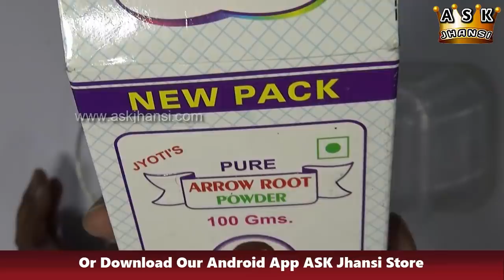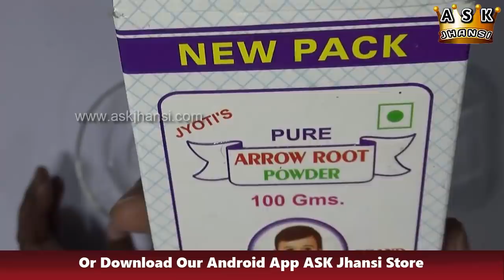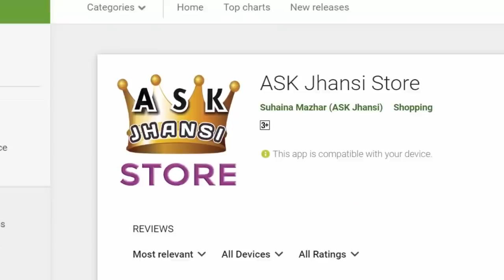எப்படி ஹெர்பல் முக பவுடர் தயாரிப்பது ? No Chemicals Herbal Face Powder Formula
ஐந்தே நிமிடங்களில் வீட்டிலேயே டால்கம் பவுடர் தயாரித்து விடலாம். அதுவும் முழுக்க முழுக்க கெமிக்கல்ஸ் இல்லாமல் ஹெர்பலாக தயாரிக்கலாம்.